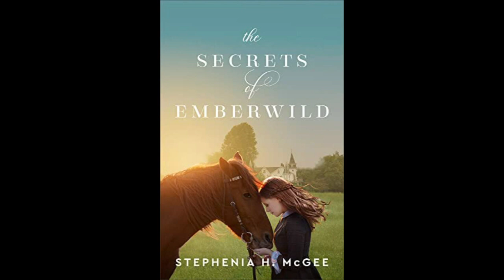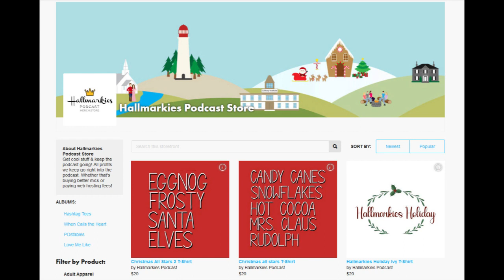Tanner Novlan Interview (A CHRISTMAS CLASS REUNION, THE BOLD & THE BEAUTIFUL)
Today Rachel talks to actor Tanner Novlan starring in this weekend's A CHRISTMAS CLASS REUNION

Send us your feedback at